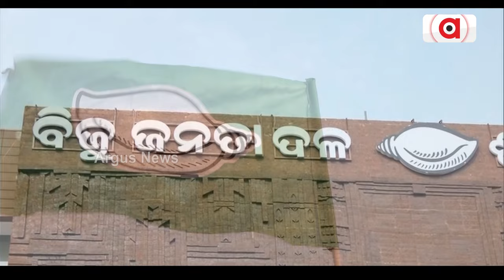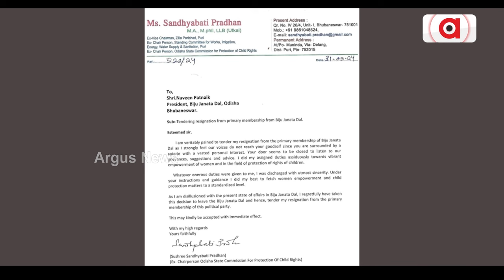ବିଜେଡିର ମିଛ ମହିଳା ସମ୍ମାନ || BJD Womrn Neglected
ଅବହେଳା ଅଭିଯୋଗ ଆଣିଲେ ଦଳର ତିନି ନାରୀ ନେତ୍ରୀ । ଗୋଟିଏ ଦିନରେ ବିଜେଡିକୁ ବାଏ ବାଏ କଲେ ଦୁଇ ନାରୀ  ନେତ୍ରୀ । ଆଉ ଜଣେ ପୂର୍ବତନ ମହିଳା ବିଧାୟକଙ୍କୁ ନବୀନ ନିବାସକୁ ଛାଡିଲେନି ସିକ୍ୟୁରିଟ ଗାର୍ଡ । ନାରୀ ନେତ୍ରୀ ଇସ୍ତଫା ପତ୍ରରେ ଲେଖିଲେ ସମ୍ମାନ ଦିଅ ଶସକ୍ତିକରଣ ଆପେ ଆପ ହେବ ।